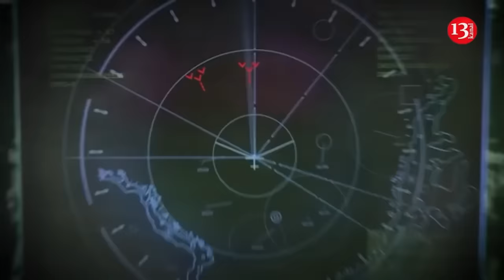30,000 tons of ammunition, 750,000 shells of Russia were destroyed in Toropets, Tver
Russia lost 2-3 months of ammunition due to strike on ammunition depot in Toropets

Estonian Defense Forces' intelligence center anticipates consequences of the lost ammunition on the ongoing conflict between Russia and Ukraine. The attack by Ukrainian drones on a missile depot in the Russian city of Toropets on September 18 will lead to consequences on the front of Russia's war against Ukraine, which will be noticeable in the coming weeks.

This was stated by the head of the intelligence center of the Estonian Defense Forces, Colonel Ants Kiviselg. He noted that the Ukrainian defenders struck the warehouse at a time when some of the Russian ammunition had not yet been placed in the bunkers. Therefore, a chain of explosions occurred. Kiviselg recalled that 30,000 tons of ammunition exploded, that is, about 750,000 shells. According to him, Russia produces 10,000 shells a week. “That is, it is a two-three month supply of ammunition. As a result of this attack, Russia suffered losses in ammunition, and we will see the consequences of this loss on the front in the coming weeks”, he said. On September 18, drones of the Defense Forces of Ukraine successfully attacked the arsenal of the main missile and artillery department of the Ministry of Defense of the Russian Federation in Toropka, Tver region. As noted, the warehouses stored missiles for operational-tactical complexes "Iskander", tactical missile complexes "Tochka-U", anti-aircraft missiles and artillery ammunition.